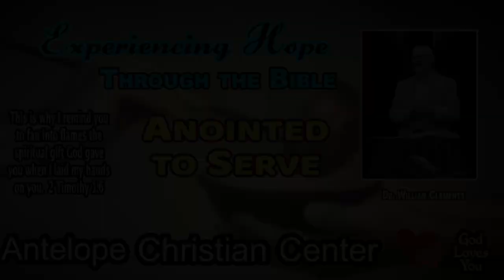Sunday Message: Anointed to Serve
This is why I remind you to fan into flames the spiritual gift God gave you when I laid my hands on you.  2 Timothy 1:6